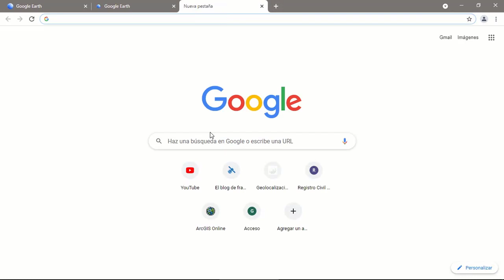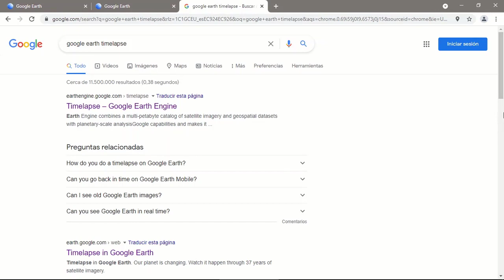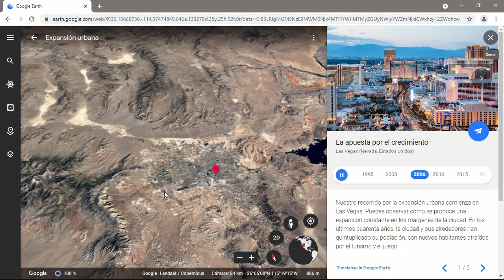Ver los cambios de la Tierra con el Time Lapse de Google Earth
El Time Lapse de Google Earth permite ver cómo ha cambiado cualquier lugar del planeta desde 1984, mira como puedes ver los cambios de tu ciudad.